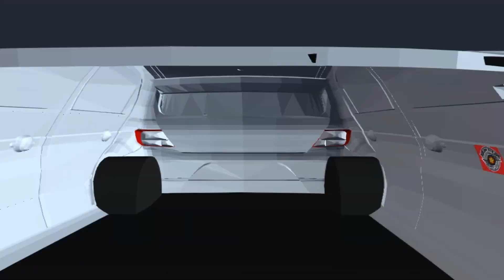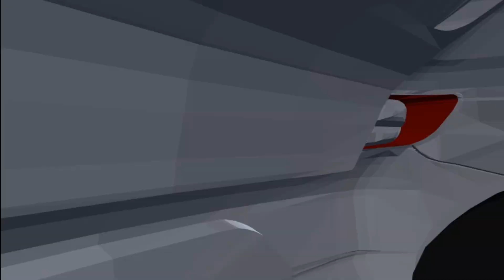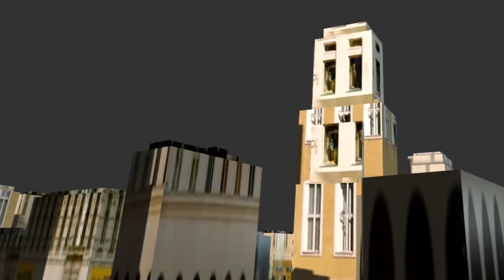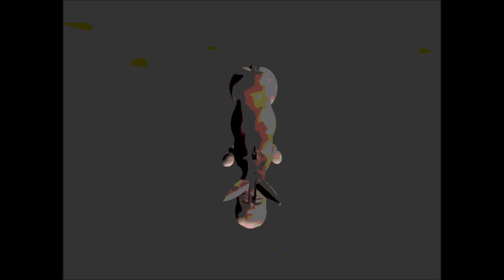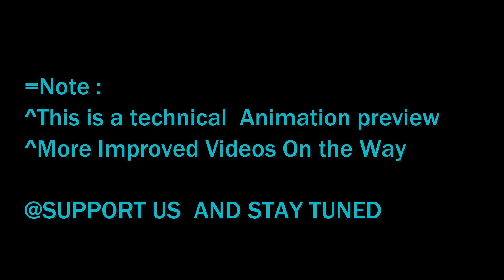Password Security | Animation Film | Official HD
Our First Try Out of An Animation Project
This is an Trail Preview Animation So We will Improve Our standard in More Upcoming Videos !!!